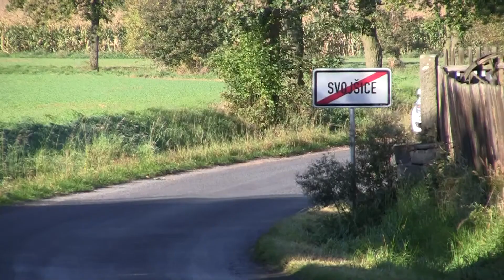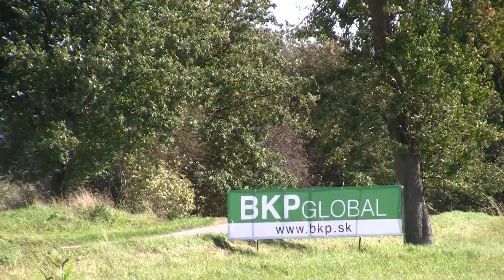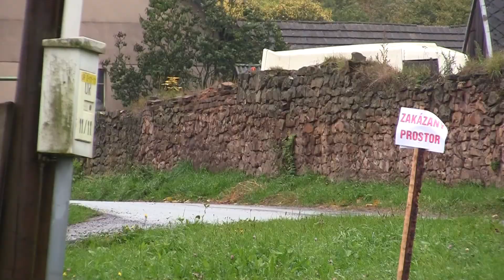Enteria Rally Příbram 2012 | 40 | Martin Búš - Josef Búš